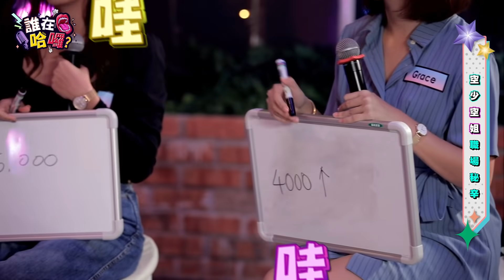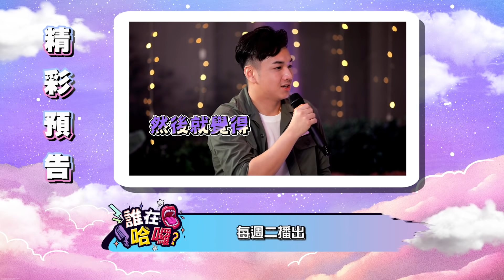空少空姐職場秘辛【1/2完整版】| 20210907｜Who’s Hello《誰在哈囉》誰在哈囉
“各位旅客您好，準備好和我們一起衝上雲霄了嗎？” ✈️💫🌤

空姐空少每天都漂漂亮亮、 優雅地踩著高跟鞋皮鞋🥿👞，
能飛遍世界各地 🌏、又只需要端端咖啡☕、就能有高收入🤑？
✈️ 光鮮亮麗的職業背後，“飛”常不簡單！✨

⚠️ 揭秘行業內幕！潛規則？私生活混亂？禁忌術語？
📣 爆料航空和飞行趣事，实力散發空乘员的专属魅力！🌟🔥

“Ladies & Gentleman welcome onboard, are you ready for take off?”✈️💫🌤

Looking flawless, traveling around the world for free and just serving coffee. 🥿☕
Is their job really hassle free as we think? You might think again after watching this episode!✨

📣Get ready to be charmed, as we will be uncovering the untold stories of their being a cabin crew and revealing their unknown sides! 🌟🔥

⏰ New episodes arrive every Tuesday  ✨

🙇🏻‍♀️  等不及看下集？
⏰ 每週二都會準時上片哦 ✨

💥🗯 這裡還有更多、更驚爆的話題等你來發現！
💥🗯 We’ve got even more exciting topics over here! Don't miss out!